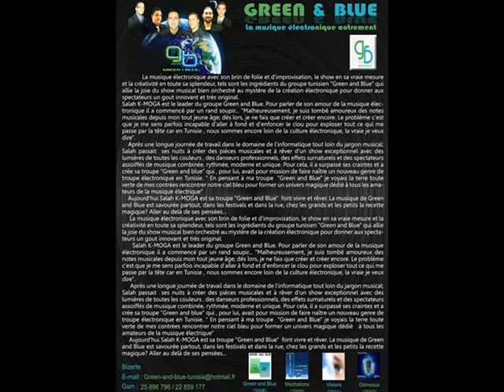STAR PUB +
COMMUNICATION
PUBLICITE
MARKETING